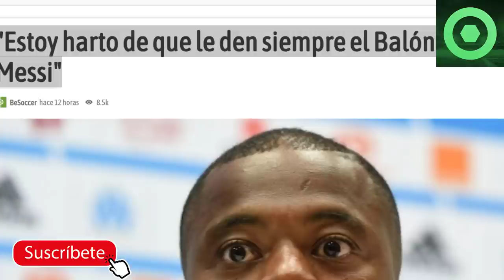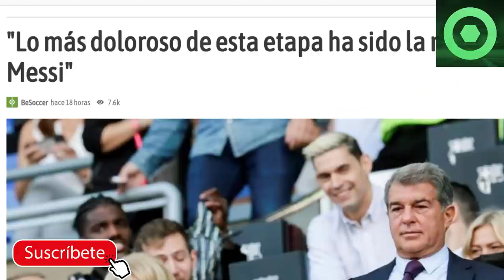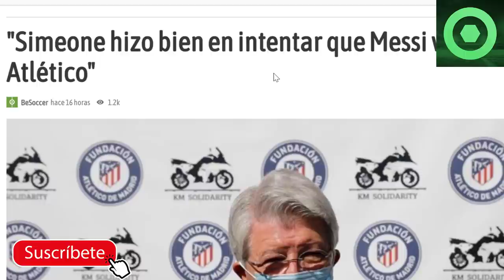🔴DURO G0LPE a LEO MESSI 😲 LAPORTA se PRONUNCIA sobre MESSI 🟥CEREZO y el INTERÉS del ATLETI por LEO 🔴